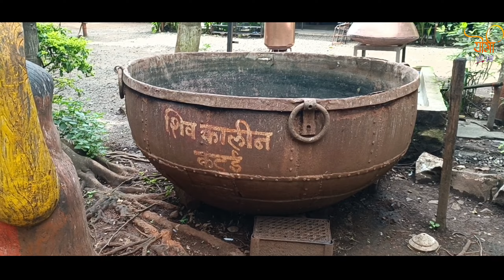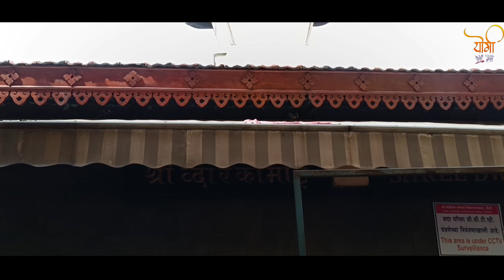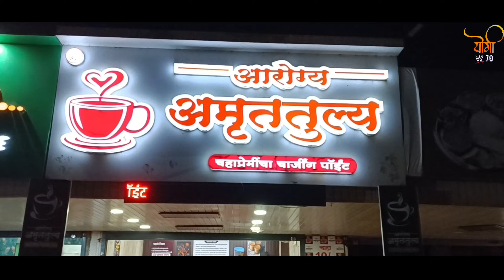चलो बुलावा आया है साई ने बुलाया है || Going To Shirdi with My Friends